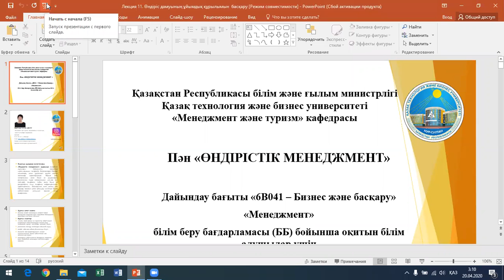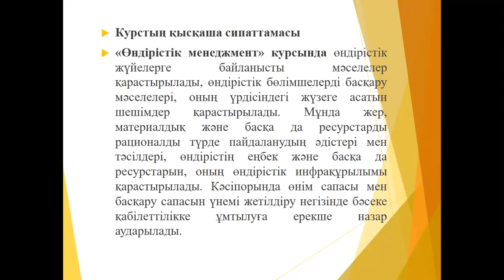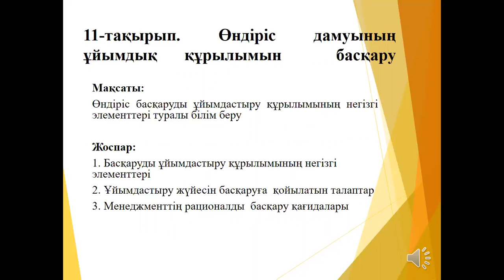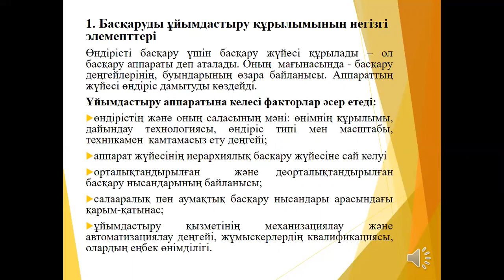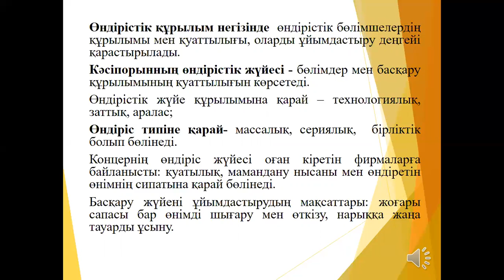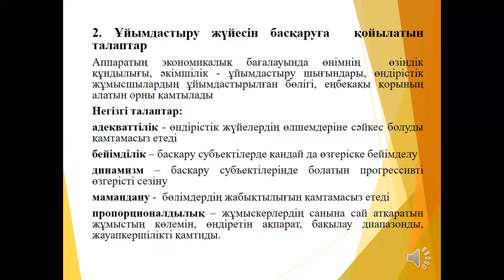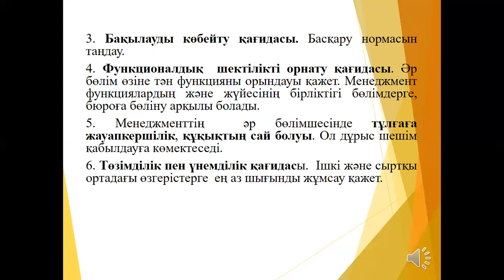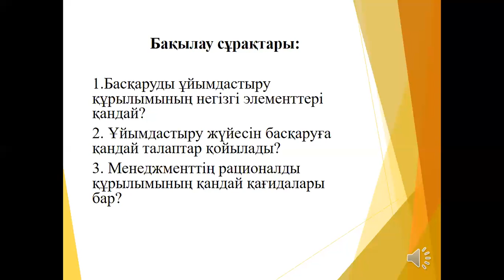КазУТБ МиТ ПроизМенеджмент 11 лекц каз